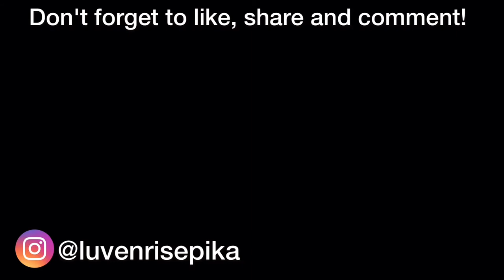24kGoldn ft. iann dior Mood (Oil Painting Version) - Animation Music Video - Cartoon Film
24kGoldn ft. iann dior Mood (Oil Painting Version) - Animation Music Video - Cartoon Film

24kGoldn ft. iann dior-Mood-Oil Painting Version - Animation Music Video - Cartoon Film

Hello to everyone. In this channel, which I named Luvenrise, I will share with you the music videos shared by world-famous stars and singers in the cartoon, animation and oil painting version versions I have prepared.